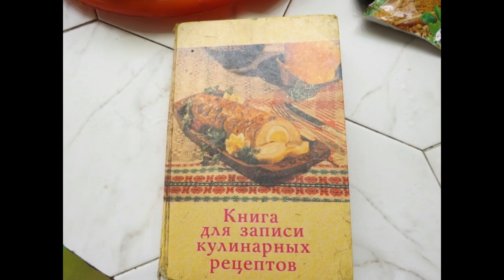Баклажаны КАДИ ЧА на зиму (закуска). Eggplant KADI CHA for the winter (starter)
Всем огромное спасибо за поддержку канала! Рецепт Баклажаны 1.5 кг,лук репчатый 300 гр,перец болгарский 500 грЮ,горький перец 1 шт,помидоры 600 грамм,чеснок 1 головка,соль по вкусу,я использовала 2 ложки(ОДНУ ДЛЯ БАКЛАЖАН,ОДНУ В ЗАКУСКУ С ГОРКОЙ)сахар 1 ст.л с горкой уксус 70% 1ч.л,масло подсолнечное 250гр.ПИшите отзывы если вам понравилась закуска!
   Thank you all so much for supporting the channel! Recipe 1.5 kg Eggplant,300 g onion,bell pepper 500 G R U ,bitter pepper-1 piece tomatoes 600 grams garlic 1 clove,salt to taste,I used 2 spoons(ONE FOR EGGPLANT,ONE APPETIZER HEAPED)sugar 1 tbsp heaped vinegar 70% 1 H. l,sunflower oil 250 g. Write reviews if you like the snack!
   채널 지원에 대한 여러분 모두 너무 많은 감사합니다! 레시피 1.5kg 의 가지,300g 양파,피망 500GRU,쓰라린 고추-1 조각 토마토 600 그램을 마늘 1 정향,소금은 맛을 사용했 2 숟가락(하나를 가지는,하나는 전채 하였다)설탕 1 큰술을 쌓여 식초 70%1H.l,해바라기 기름 250g.리뷰를 작성하는 경우 다음과 같은 간식!
   ¡Muchas gracias a todos por el apoyo del canal! Receta de Berenjena 1.5 kg, cebolla 300 gr, pimiento Búlgaro 500 gryu, pimiento amargo 1 pieza, tomates 600 gramos, ajo 1 cabeza, sal al gusto, he utilizado 2 cucharas (UNA para BERENJENA, una para un APERITIVO con una diapositiva) azúcar 1 cucharada. l con una diapositiva vinagre 70% 1h. l, aceite de girasol 250gr.Escribir comentarios si te gusta el aperitivo!
   Obrigado a todos pelo vosso apoio do canal! Receita de Berinjela 1.5 kg,cebola 300 g de pimenta-búlgaro de 500 грЮ,amargo 1 pedaço de pimenta,tomate 600 gramas,1 cabeça de alho,sal a gosto,eu usei 2 colheres de sopa(UMA DE BERINJELA,UMA DE LANCHE COM SLIDE)de açúcar 1 ст. l, com uma lâmina de vinagre de 70% de 1h.l,óleo de girassol 250гр.Escreva comentários se você gostou do lanche!
   Vielen Dank für die Unterstützung des Kanals! Rezept Auberginen 1.5 kg, Zwiebel 300 gr, Paprika 500 Gru, 1 Stück bitter Pfeffer, Tomaten 600 Gramm, Knoblauch 1 Kopf, Salz nach Geschmack, ich benutzte 2 Löffel (EINE FÜR AUBERGINEN,EINE für einen SNACK mit einer RUTSCHE)Zucker 1 st.L mit einer Rutsche Essig 70% 1H.L,Sonnenblumenöl 250gr.Schreiben Sie Bewertungen, wenn Sie einen Snack mögen!
   谢谢大家这么多的支持通道！ 食谱1.5公斤茄子，300克洋葱，灯笼椒500GRU，苦辣椒-1片西红柿600克大蒜1瓣，盐味，我用2勺（一个茄子，一个开胃菜堆）糖1汤匙堆醋70％1H.l，葵花籽油250克。
   Арнаны қолдағаны үшін барлығына үлкен рахмет! Баклажан рецепті 1.5 кг, пияз 300 гр, болгар бұрышы 500 грЮ, ащы бұрыш 1 дана,қызанақ 600 грамм,сарымсақ 1 бас,дәміне қарай тұз,я использовала 2 қасық(ОДНУ ДЛЯ БАКЛАЖАН,ОДНУ В ТЫСКУ С ГОРКОЙ)қант 1 мақала.Егер сіз тағамдар ұнады болса, Пікірлер жазыңыз!
   Kanalni qo'llab-quvvatlaganingiz uchun barchangizga katta rahmat! Recipe baqlajon 1.5 kg, piyoz 300 g, qalampir bolgar 500 gru, achchiq qalampir 1 dona, pomidor 600 gramm, sarimsoq 1 bosh,tuz totib, men 2 qoshiq(patlıcan uchun bir,bir Slayd bilan atıştırma)shakar 1 Art ishlatiladi.Agar siz atirni yoqtirsangiz, sharhlarni yozing!
   Ҳамаи бузург ташаккур барои дастгирии channel! Дорухат Баклажаны 1.5 кг,пиез репчатый 300 гр,қаламфури булғорӣ 500 грЮ,ќаламфури талх 1 адад,помидор 600 грамм,сир 1 фонди,намак ба бичашед,ман истифода 2 tablespoons(БАРОИ ЯК БОДИНҶОН,ЯК ДАР ЗАКУСКУ БО ГОРКОЙ)шакар 1 моддаи л бо горкой сирко 70% 1ч.л,равған подсолнечное 250гр.Нависед тафсирњои агар шумо маъқул appetizer!